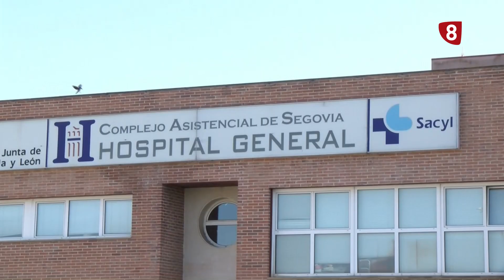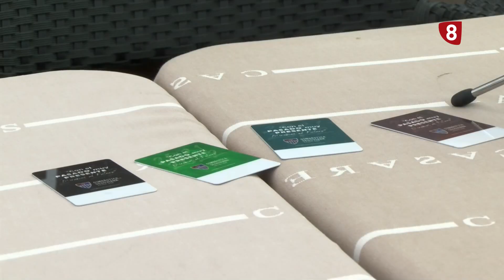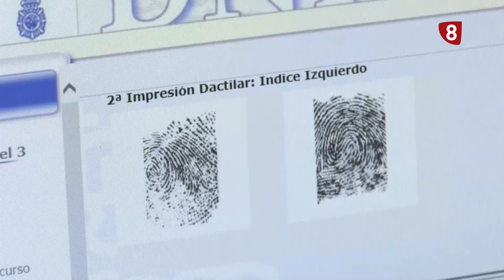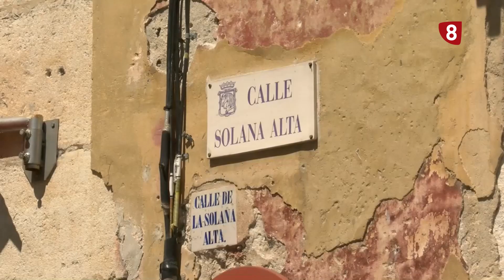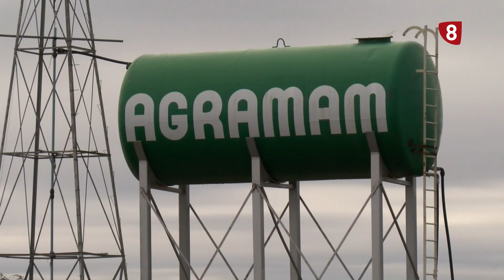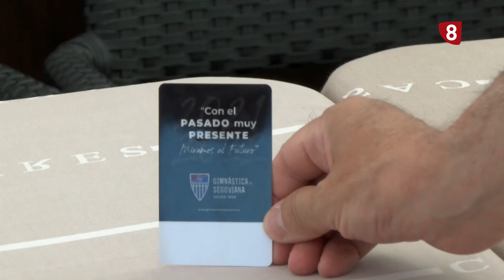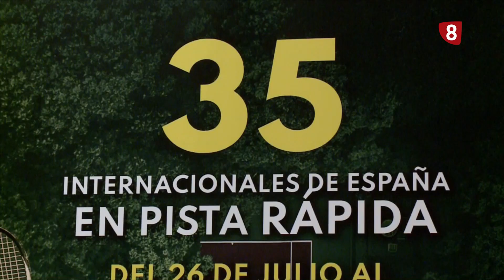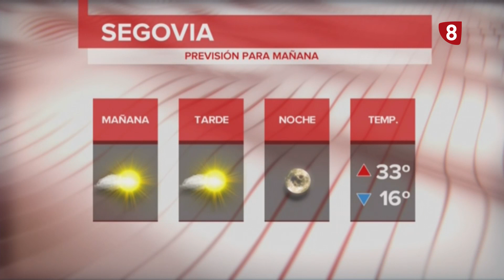Noticias La8 Segovia | Lunes 19 julio de 2021